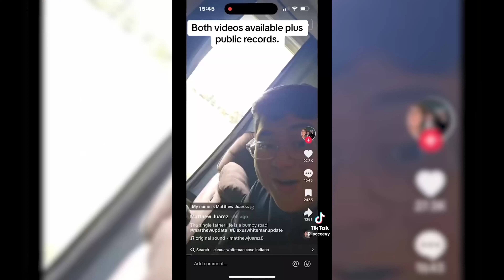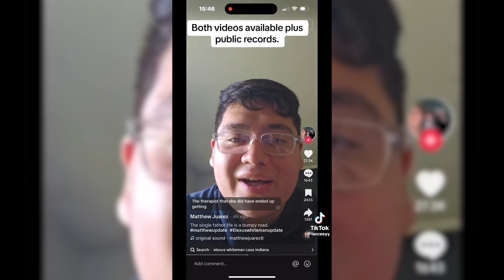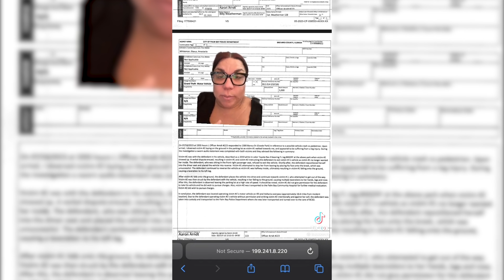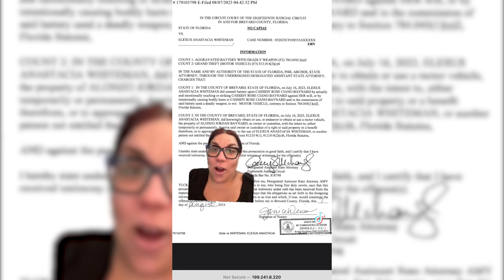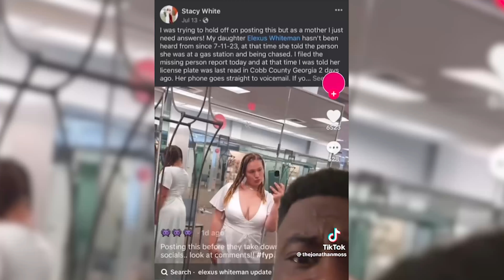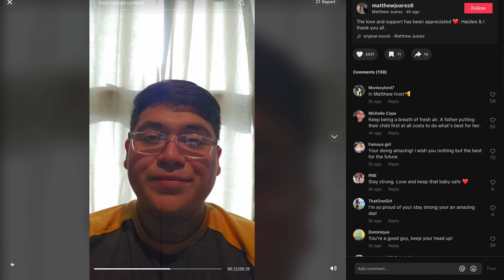Why Does Elexus Think She's Going To Be Murdered?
Why on earth did Elexus think that her ex was going to murder her?